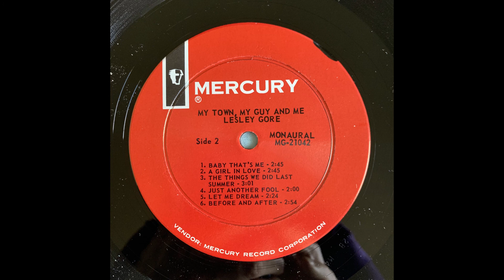Lesley Gore A Girl In Love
My Town, My Guy And Me MG 21042 - Mercury